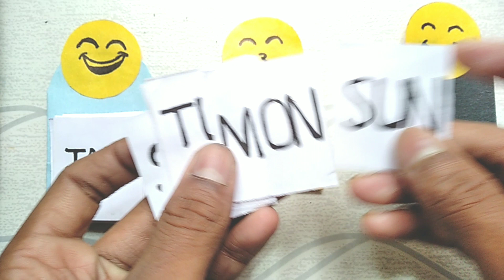How to make Emoji calender # 2020 Emoji calender at home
How to make emoji calender  at home